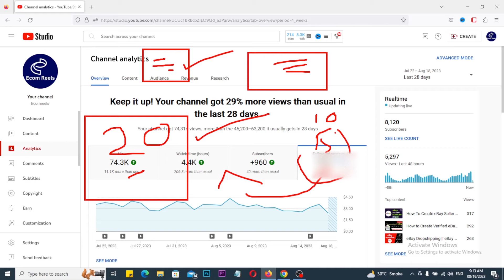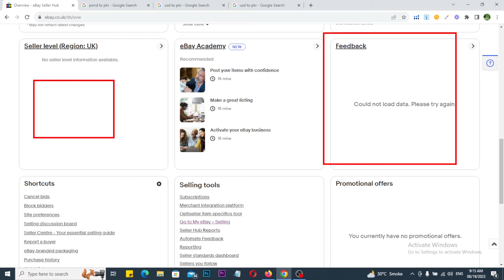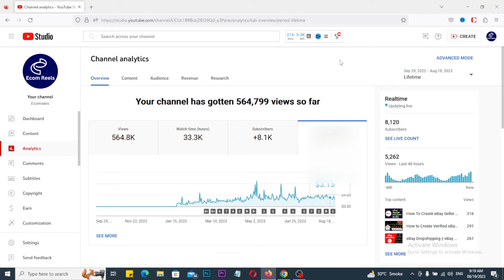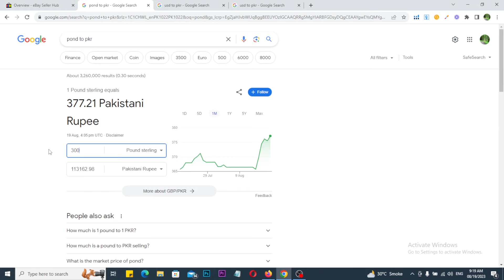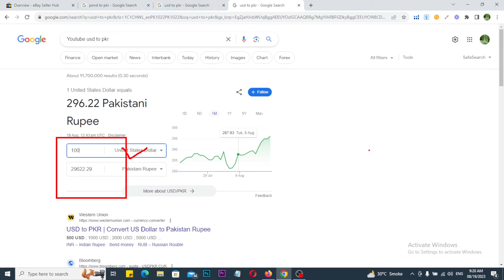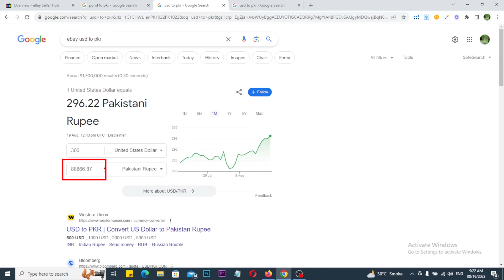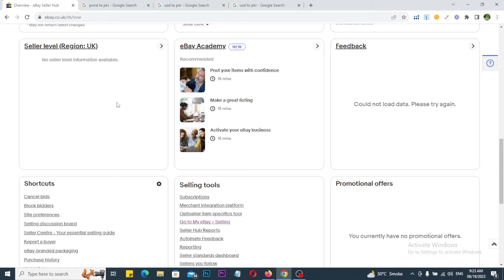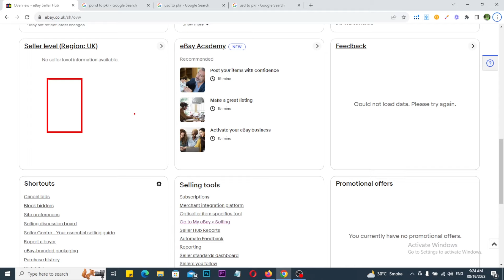Lifetime Paise Kaise Kamaye - Make Money Online from Home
"Learn the Best Paise Kamane Wala eBay App | Paise Kamane Ka Tarika | Make Money Online in Pakistan 2023

Looking for the easiest way to make money online? In this video, we'll show you the top Paise Kamane Wali Application and the Sabse Aasan Tarika for earning money online. Whether you're a student or simply looking to boost your income, we've got you covered. Discover how to earn money online in Pakistan for free at home, without any investment.

Our step-by-step guide covers various methods, including how to earn money by watching videos, making money from Amazon and eBay, and even how to earn money from YouTube. Plus, we'll share tips on making money online as a teenager and leveraging AI to boost your income.

Don't miss out on this opportunity to make money online in 2023. Start earning from home today!

Join US}
▶: 【Facebook Community: 】

Topics I have Covered
Paise Kamane Ka Sabse Aasan Tarika
How to Earn Money from Ebay
Earn Online Money in Pakistan
Earn Online for Students
Youtube Sy Paisy Kaise Kamaye